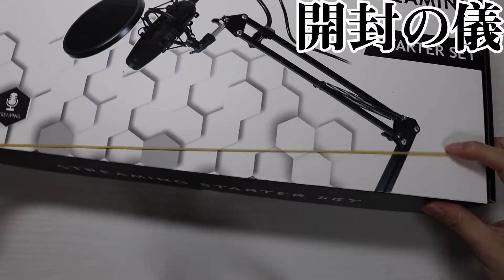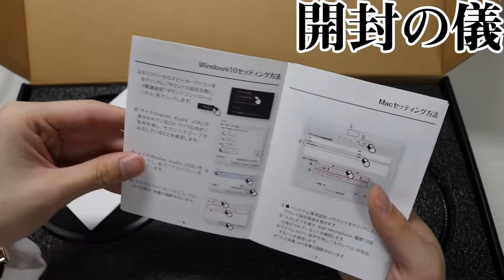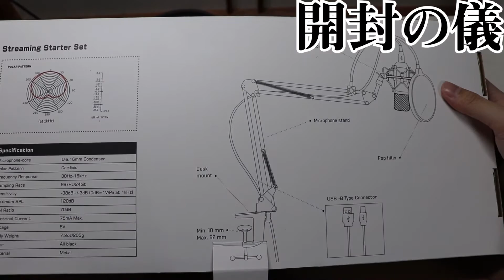【高コスパ】安い実況用マイクのスターターセットを買ってみた！【マイク音声アリ】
みなさんこんにちは、ゆうさんです。
今回は、SONYの安いマイクがノイズが乗るようになってしまったので、この機会にと安くて実況用セットがそろっているマイクを買ってみました。まさかの日本メーカーでしかも音質もそれなりによかったのでかなり良かったのです。

今回紹介したマイク

■ラジオ配信中プラットフォーム（動画ver.と同じ内容です）

【使用音源提供元】様
◆魔王魂

【使用機材】
◇EOS kiss X9
◇iPhone8
◇スマホ対応三脚
◇ミニ三脚
◇クイックシュー
◇APEMAN A66s
◇APEMAN A79